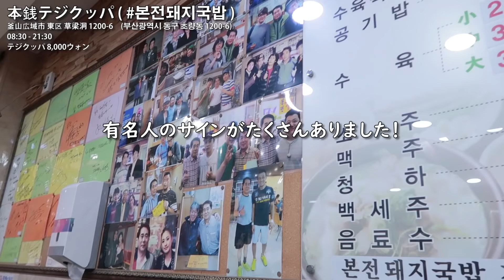【VLOG】1泊2日の釜山旅行🌃💙 観光スポット＆釜山グルメを大満喫！！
韓国第2の都市釜山で、1泊2日の旅行をして来ました！

～1日目～
本銭テジクッパ ( 본전돼지국밥 )
📍 釜山広域市 東区 草梁洞 1200-6
釜山のご当地グルメ！テジグッパ！24時間煮込んだうまみたっぷりのスープが最高でした！

PATISSERIE OPS マリンシティ店
📍釜山広域市 海雲台区 マリンシティ1路 167
釜山で有名なパン屋さん！明太フランスが美味しかったです！

THE BAY 101 ( 더베이101 )
📍釜山広域市 海雲台区 冬柏路 52
マリンシティの夜景が一望できる！テラスで食事も出来てカップルにオススメ💓

黄金貝焼き刺身店（황금조개구이횟집）
📍釜山広域市 海雲台区 亀南路42
釜山に来たらお刺身を食べるのも忘れずに！値段もリーズナブルでした！

～2日目～
シーライフ釜山アクアリウム （씨라이프부산아쿠아리움）
📍釜山広域市 海雲台区 海雲台海辺路266
海雲台海水浴場のすぐ前にある韓国最大規模の水族館！

海雲台五六島観光遊覧船（해운대유람선）
📍釜山広域市 海雲台区 中1洞 957-8
約1時間かけて釜山の海を遊覧🏖カモメにエサやり出来て楽しかったです！

松島海上ケーブルカー ( 송도해상케이블카 )
📍 釜山広域市 西区 松島海辺路 171
釜山の海の上をロープウェイで渡れる！足元が透明なゴンドラもあります🚠

カメラ : Canon G7X mark2
編集: premiere pro